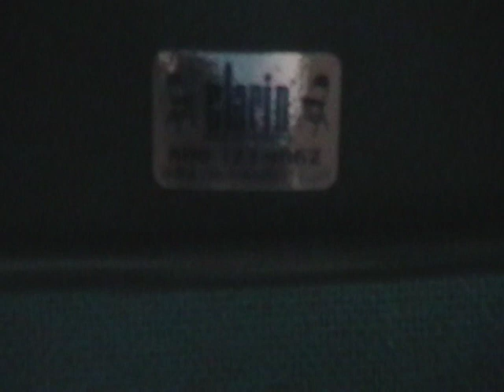Deep Purple 2012-02-23 Lazy Live @ CN Centre, Prince George, BC, Canada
Deep Purple
Thursday, February 23rd, 2012
CN Centre
2187 Ospika Blvd.
Prince George, British Columbia, Canada

"Lazy"